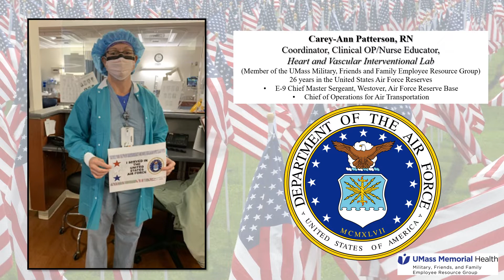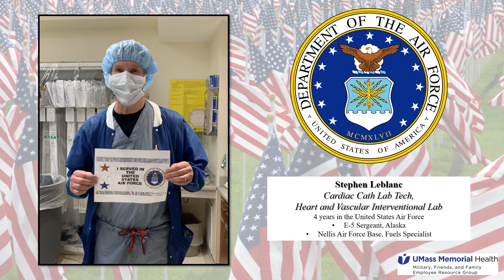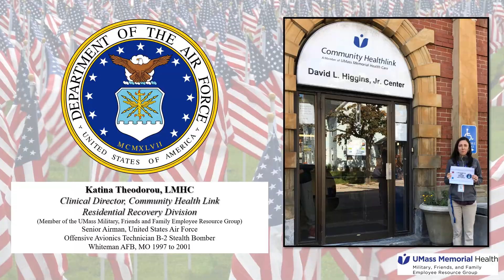Veterans Day 2021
The UMass Memorial Health Military, Friends and Family Employee Resource Group created this touching video to thank our veterans for keeping us free and safe. Happy Veterans Day to all.